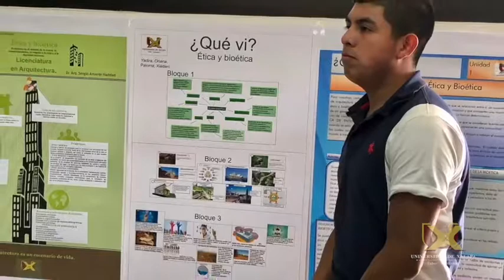Alumnos de la Licenciatura en Arquitectura realizaron una Expo con sus proyectos.